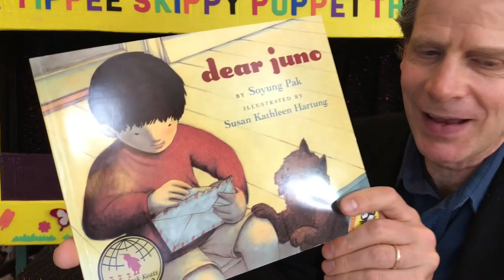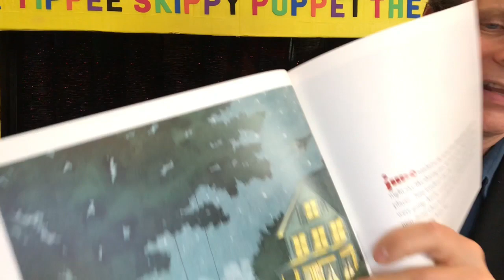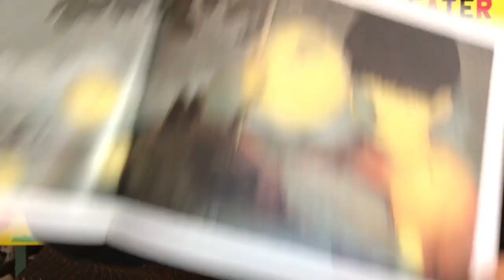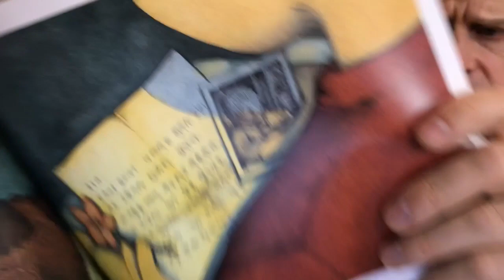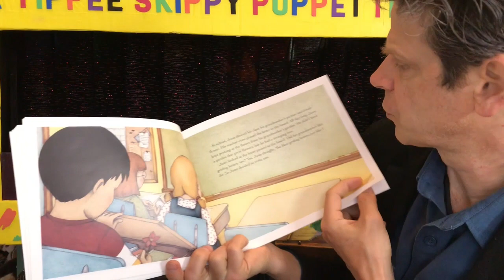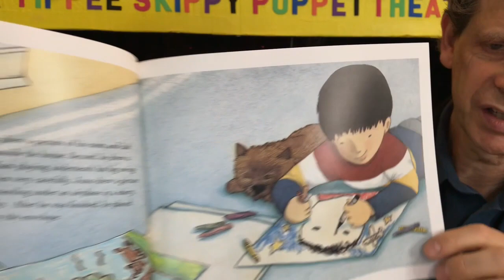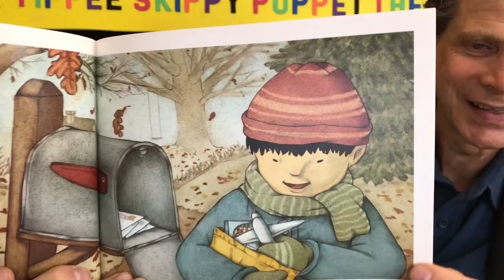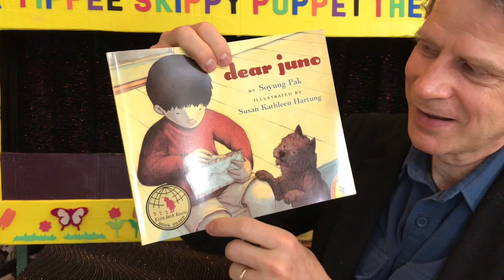"Dear Juno" Story Hour